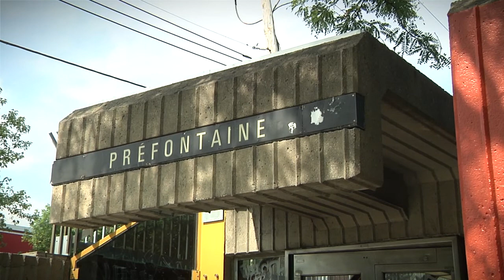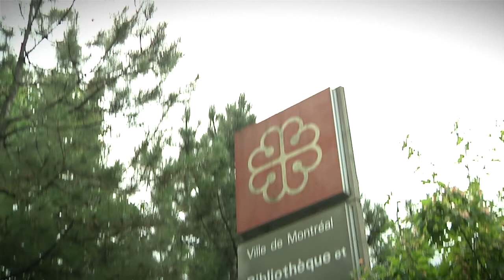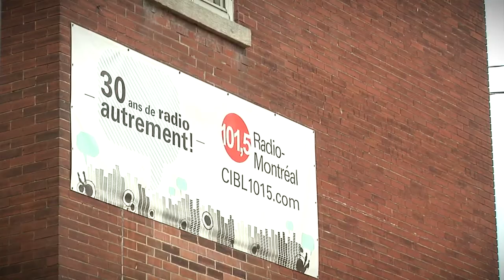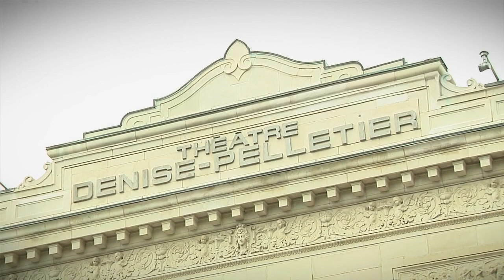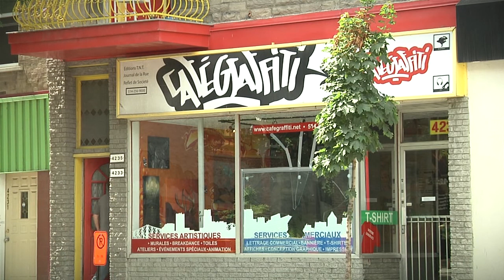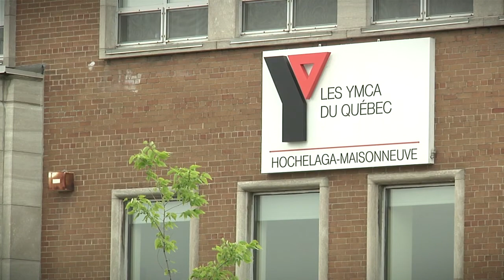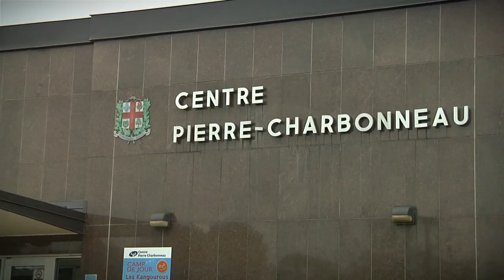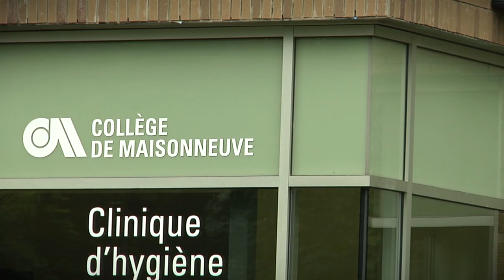Montréal l'été/la nuit | Hochelaga Maisonneuve